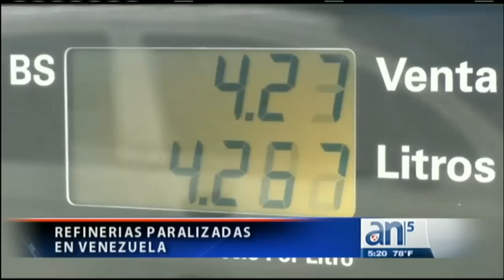Venezuela se queda sin gasolina - América TeVé